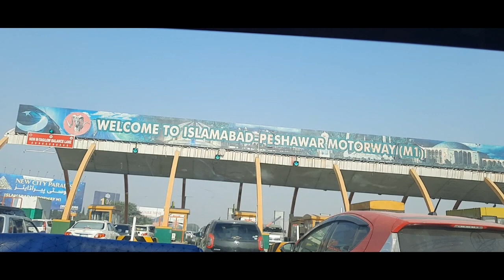Achnak mera plane ban gya 🙃| village ka rasta 🛤| birthday surprise 🎂| road par selfiyan 📸|fog musam